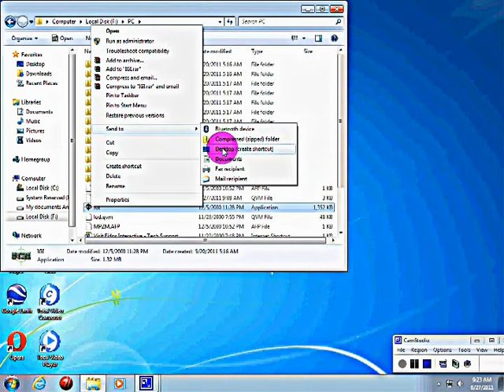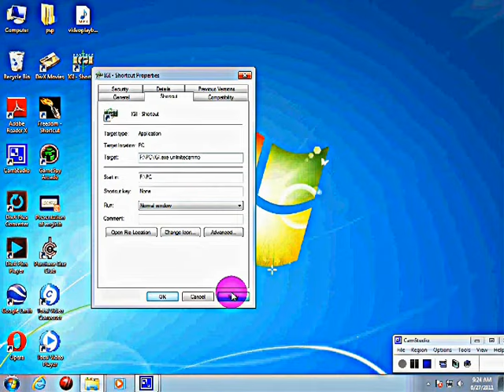IGI 1 Cheats Codes (very easy) 100% working codes